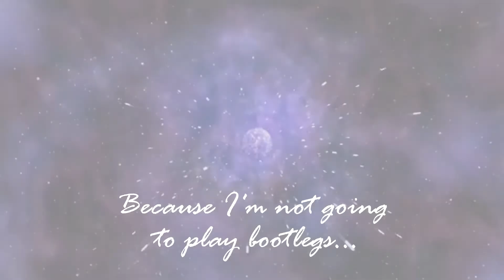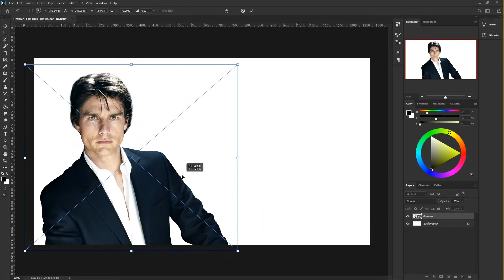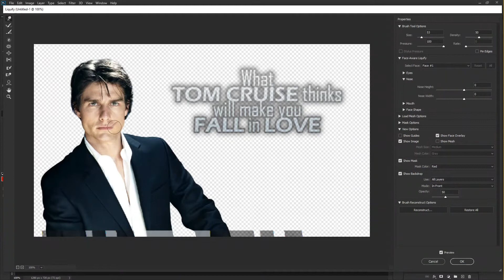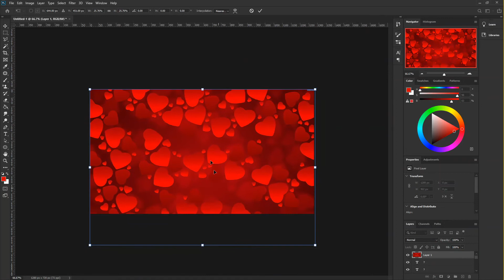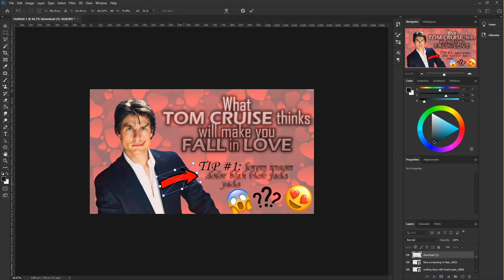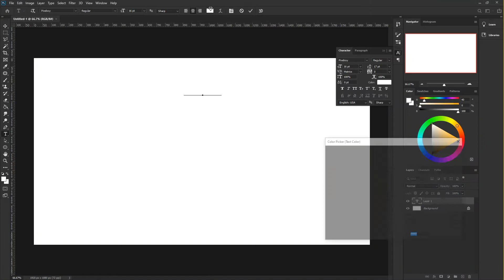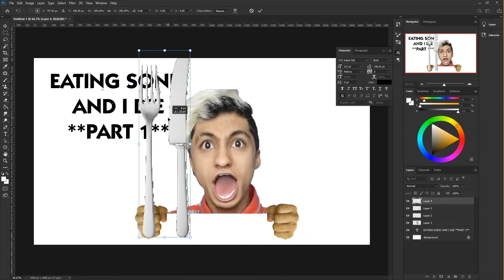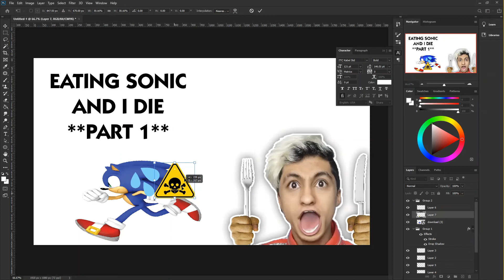Turning Generated Clickbait Titles into Thumbnails! | Creative Disasters #1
Probably my first video that is actually over 5 minutes long lol